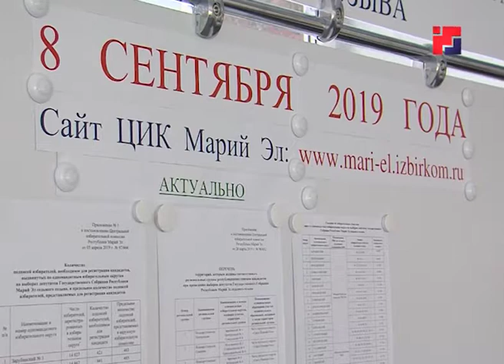В республике Марий Эл идет подготовка к Единому дню голосования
Единый день голосования состоится в Марий Эл 8 сентября. Напомним, что жителям республики необходимо будет избрать в общей сложности 1410 депутатов. О том, как идет подготовка к выборам,  расскажут мои коллеги.